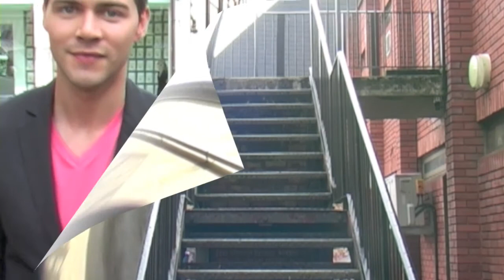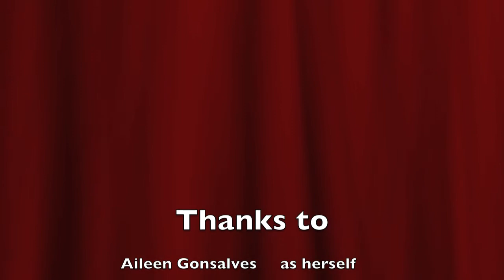Behind the Curtain Episode 1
Donncha and Sam are Acting students at one of the UK's top acting schools. Behind the Curtain is an informative yet lighthearted insight into the world of TV, film and theatre through the eyes of students.